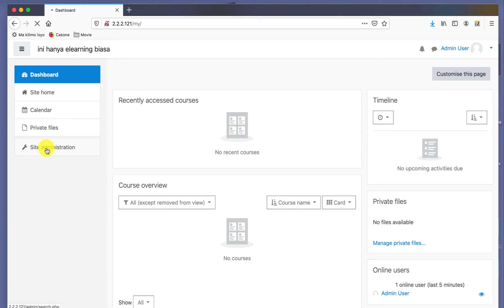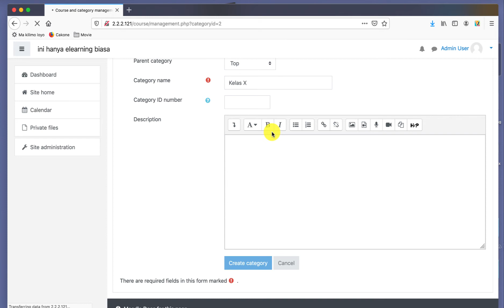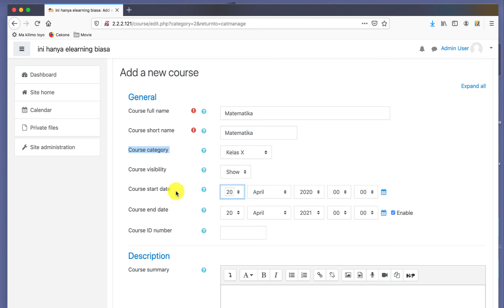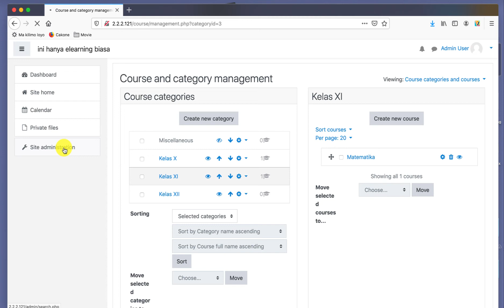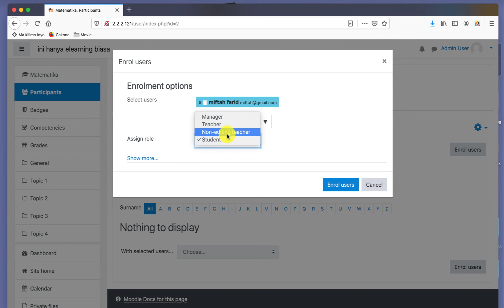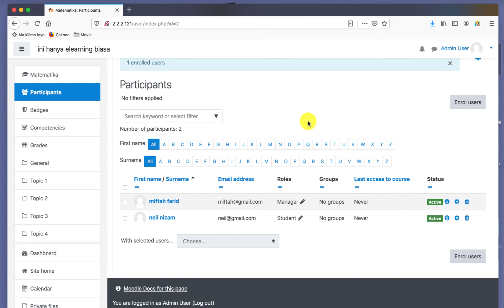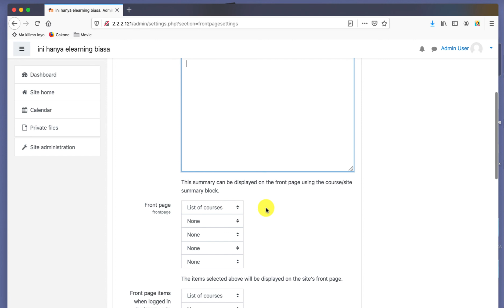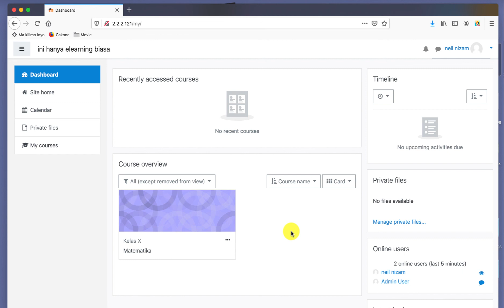Membuat Kelas, Kursus, Mata Pelajaran atau Mata Kuliah di E-learning Moodle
Video ini hanya tutorial buat pemula yang ingin memulai belajar Tutorial Install E-Learning MOODLE di Ubuntu Linux (sarana belajar daring masa Covid-19). Semoga wabah ini segera berakhir

This video is only a tutorial for beginners who want to start learning the MOODLE E-Learning Install Tutorial on Ubuntu Linux (a Covid-19 online learning tool). Hopefully this epidemic ends soon